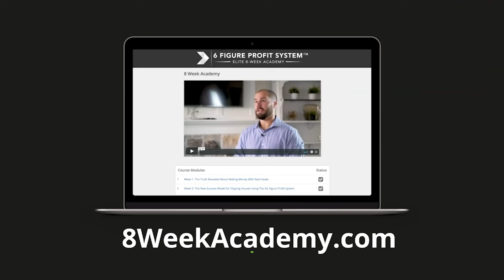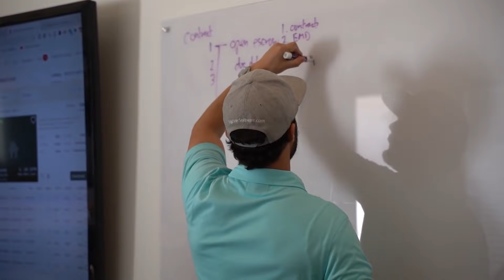I’m Selling My 11,000 Sq Ft Mansion (Using Creative Financing)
I'm selling my 11,000 Square Foot Mansion using creative financing with the help of a good friend- Pace Morby! Tune in to find out why- and how you can do the same!